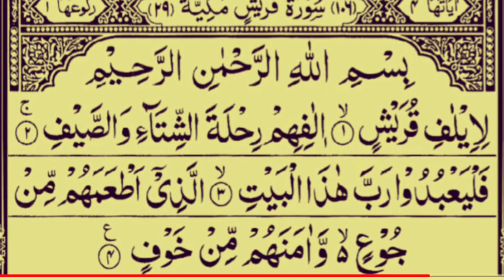eautiful Recitation Of Surah Al-Quraish ( Quran Talawat ) With Arabic Text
Iqamah
Islamic Wallpaper
Quran Recitation
Quran Tutorial
Surah Recitation
Surah Tutorial
Islamic Videos
Quran Recitation For Relaxation Stress Relief and Sleep
Surah Yaseen
6th Kalma
Durood Shareef in English
Surah Sanah
Sanah Surah
Naat
Naat Lyrics
Iqamah In Namaaz
Kalma Tutorial